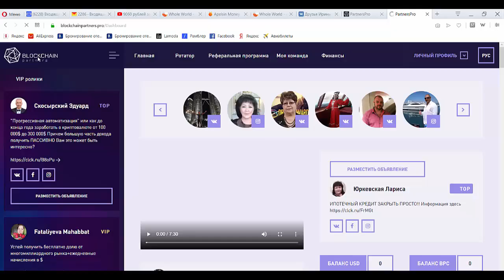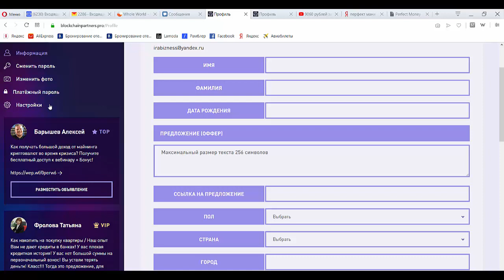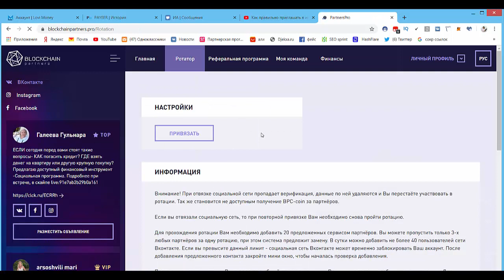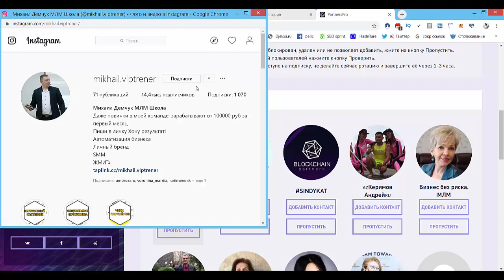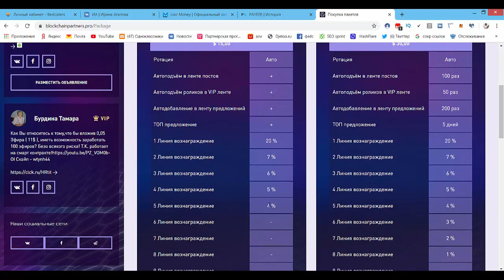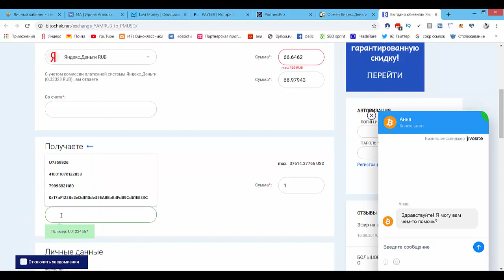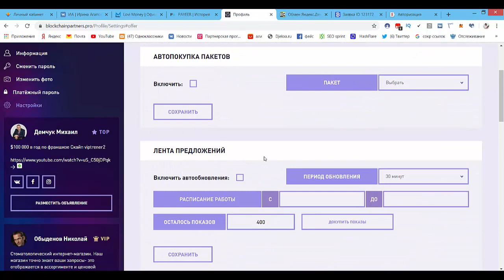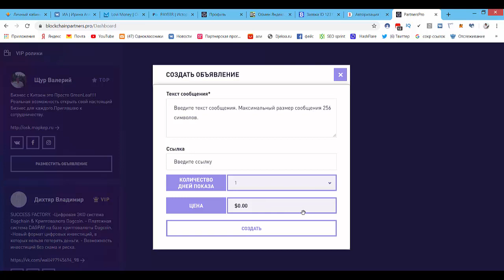Очень крутой сервис для продвижения вашего бренда и соцсетей и заработка Blockchainpartners